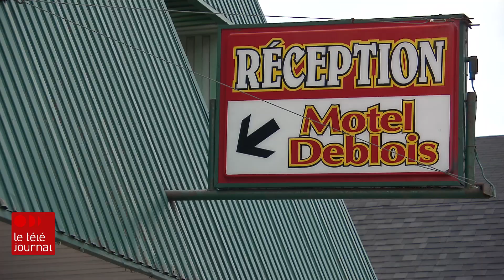Le tourisme religieux dopé par la venue du pape cet été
La venue du pape François au Canada du 24 au 29 juillet générera d'importantes retombées économiques dans la région de la Capitale-Nationale. Les commerçants et autres acteurs de la vie économique se frottent les mains.